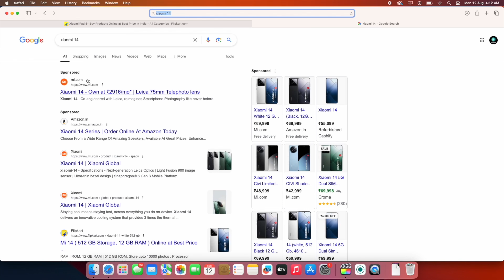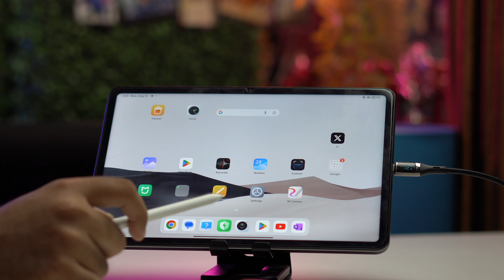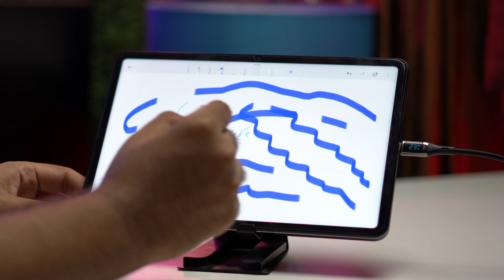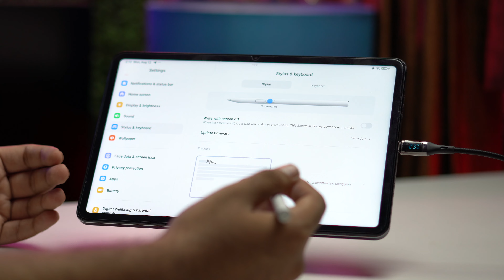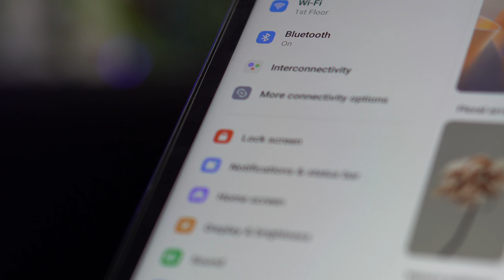Xiaomi Pad 6 in 2024 | Xiaomi Pen 2 | Still Worth it ?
In this video we are going to talk about the Xiaomi Pad 6 and whether it is worth it to buy Xiaomi Pad 6 in 2024.